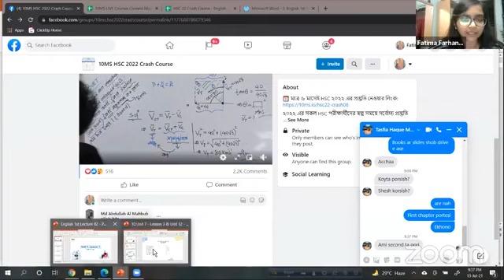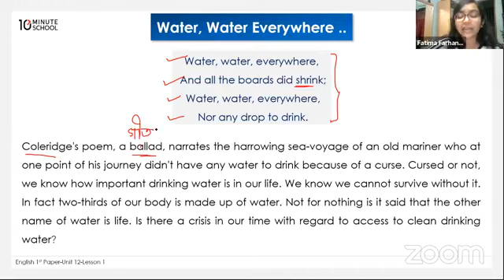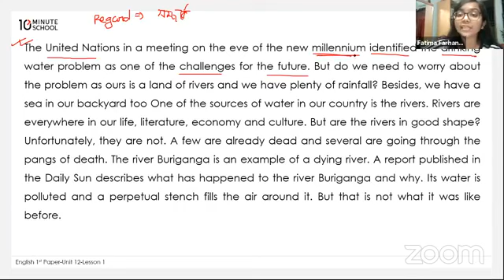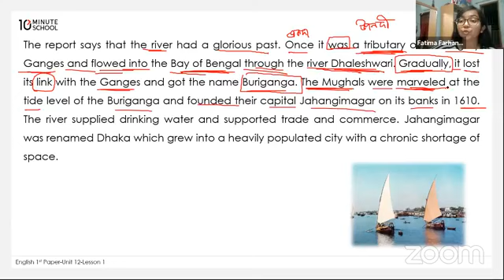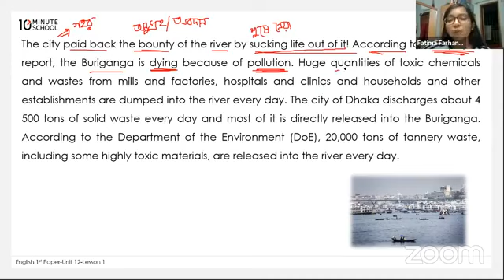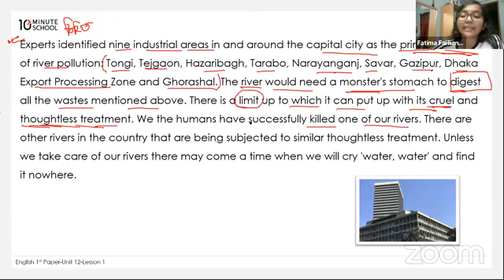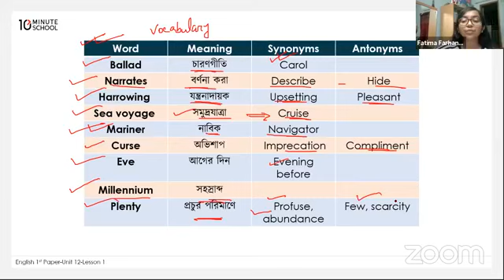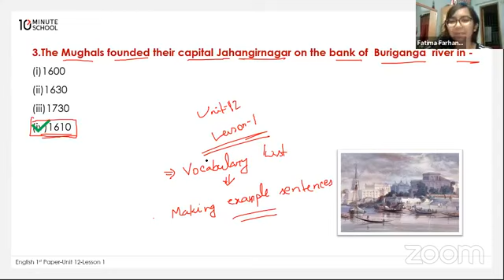Unit twelve Lesson one, two cls 1